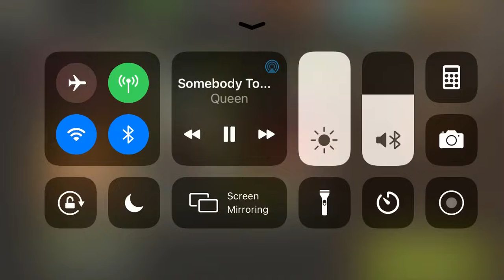NML - 44.1 Lost Bunker